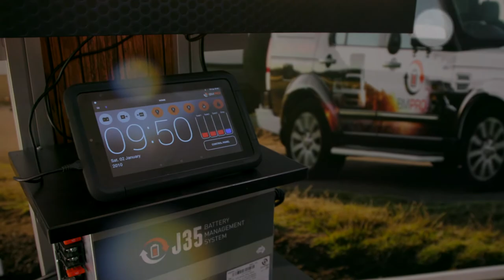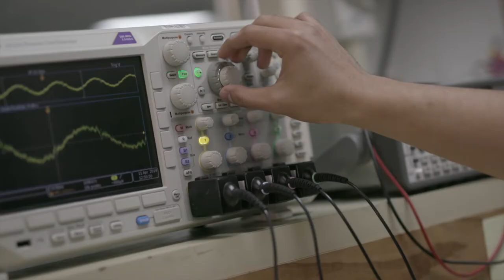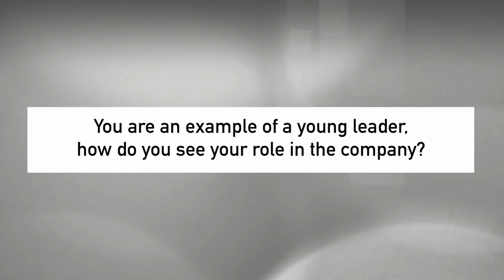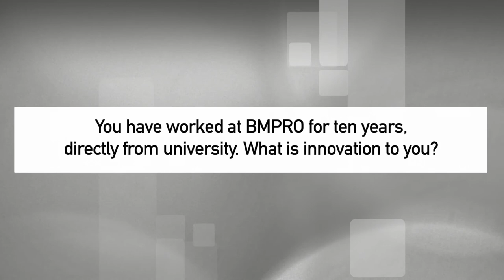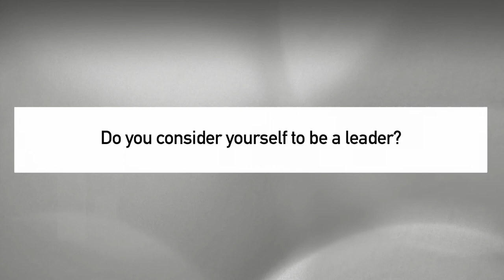Leadership And Innovation | Australian Manufacturer Grows Young Leaders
BMPRO sponsors the Future leaders' Forum organised by the Caravan Industry Association of Australia. Find out how the company grows the young leaders within the organisation and what innovation means to them.